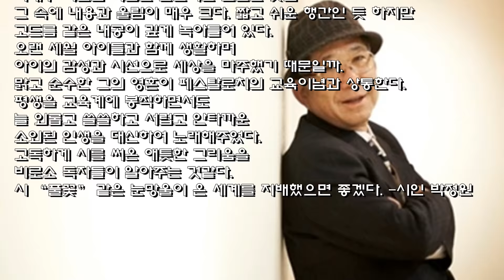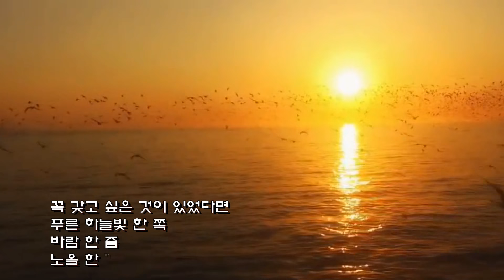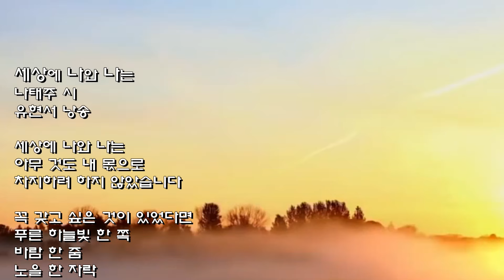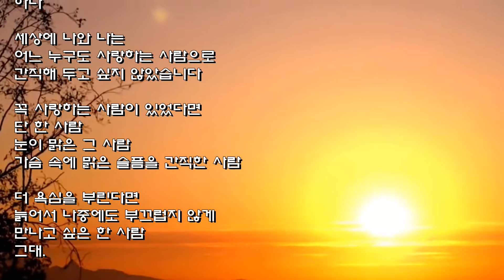세상에 나와 나는 - 나태주 (낭송 유현서)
세상에 나와 나는
나태주 시
유현서 낭송

세상에 나와 나는
아무 것도 내 몫으로
차지하려 하지 않았습니다

꼭 갖고 싶은 것이 있었다면
푸른 하늘빛 한 쪽
바람 한 줌
노을 한 자락

더 욕심을 부린다면
굴러가는 나뭇잎새
하나

세상에 나와 나는
어느 누구도 사랑하는 사람으로
간직해 두고 싶지 않았습니다

꼭 사랑하는 사람이 있었다면
단 한 사람
눈이 맑은 그 사람
가슴 속에 맑은 슬픔을 간직한 사람

늙어서 나중에도 부끄럽지 않게
만나고 싶은 한 사람
그대.